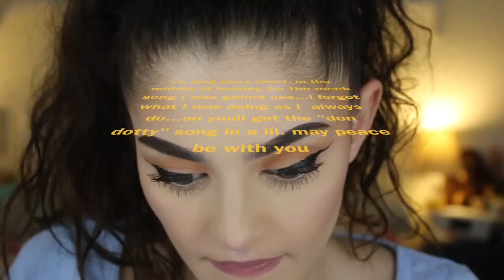that good good numero 4 or sum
sorry this good good took so long... i gathered some tracks from the last couple weeks. hope yall enjoy. like the beginning says. i listen to trap and rap... lil hiphop n r&b here and there. but yeah... you guys know me. if you dont like rap i will have another songs video here soon with more "calmer" songs, you know it got you!

here is a playlist of all the tracks on my soundcloud

make sure you check it out so you can listen on the go when eva!

love mama m